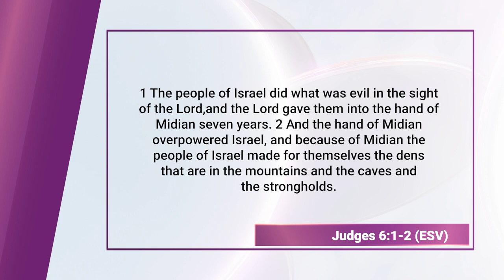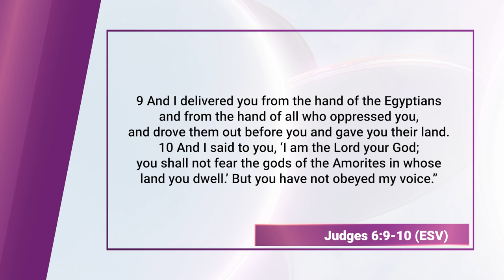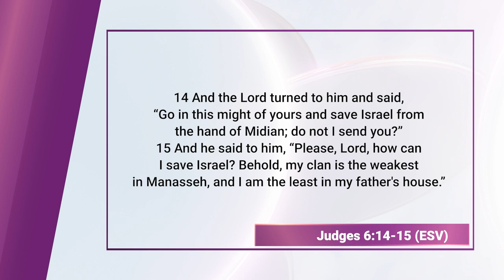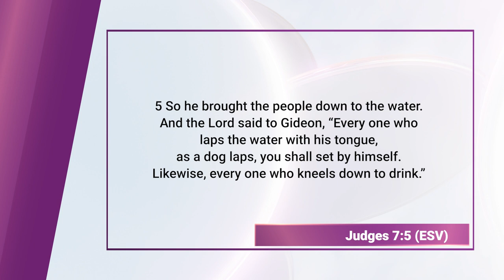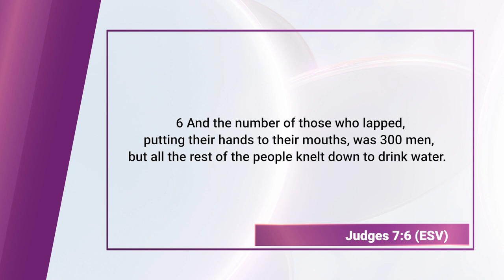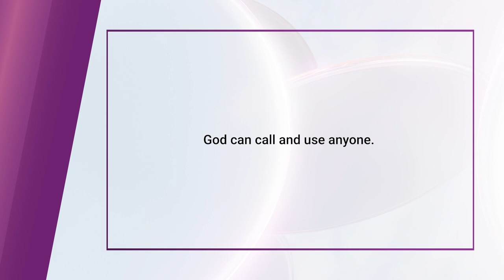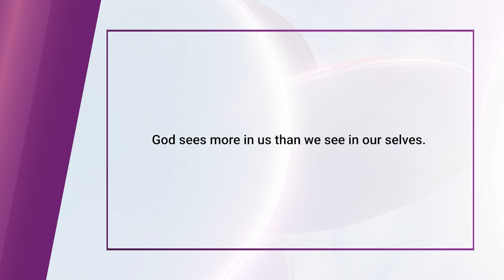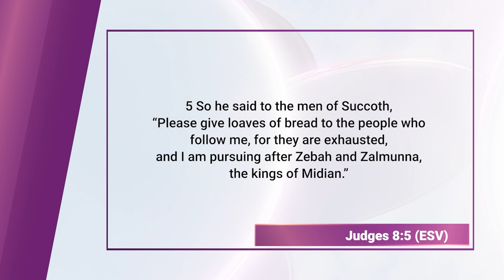Gideon (Bible Character Study) || Finding God, Ep. 102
Gideon is a prominent figure in the Bible, featured in the Book of Judges. He was a humble and initially reluctant leader chosen by God to deliver the Israelites from the oppression of the Midianites. Gideon's faith was tested when he famously asked for a sign from God, which resulted in the miraculous dew-drenched fleece. With a small army of just 300 men, Gideon, led by divine guidance, defeated the Midianite forces through a clever and unconventional strategy involving torches, trumpets, and a surprise attack. Gideon's story highlights the theme of God using ordinary individuals to achieve extraordinary victories, emphasizing the importance of faith and obedience in the face of seemingly insurmountable challenges.